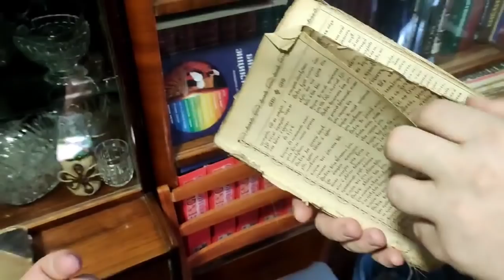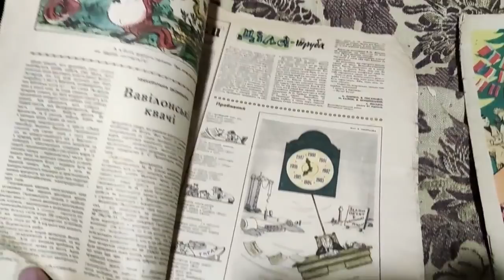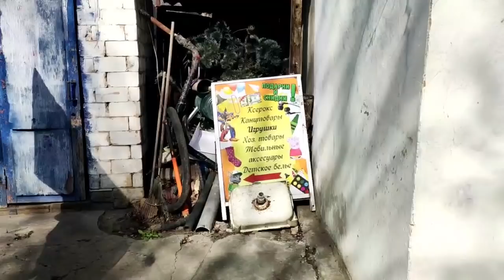制造布查惨案的恶魔必被审判！今天送粮食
今天是清明节，向战死的乌克兰士兵致敬。历史老师和安东决定和我一起，把历史文物，战地照片做成NFT艺术品，在数字世界里永存。历史老师说，我们是为自由而战，所以我们取名叫Free NFT。请大家关注他们的推特
【募捐方式】(分享乌克兰阿姨出发前的祈祷: "倘若可行, 求你叫这杯离开我; 然而, 不要照我的意思, 只要照你的意思")
三种收款方式的ID和二维码如下（请注意，前四种收款方式，头像都是我本人照片; 虚拟货币的metemask地址是我的电子钱包，请在评论区留言是哪一种数字货币）：
1.Venmo的是: @Zhaorui0655【在朋友的努力下，可以顺畅使用】
2.第一个Paypal的是: @ruizhao0655   【可以正常使用了】
第二个Paypal的是: @Zhaorui0655【已经被封 请不要往这里汇】
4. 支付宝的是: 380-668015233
5. Metamask: 0xFC1EEb5A1c13EB92AAF763c4dC5c9a2C81C2d95E

俄罗斯全国动员的真相！三战爆发？百万俄军陈兵乌克兰？还是普京的垂死挣扎？ 普京 泽连斯基 国葬 拜登 乌克兰 俄罗斯 贵州 李易峰 张翰 英女王 查尔斯"